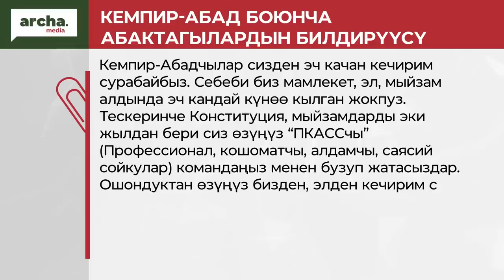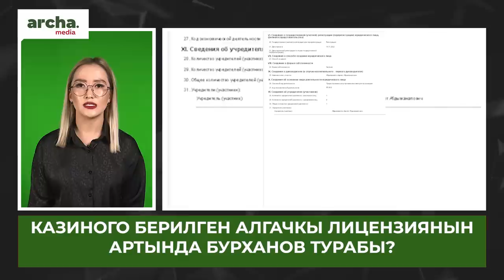Жапаровго КАЛП АЙТУУ кадыресе көрүнүш- МАДУМАРОВ президентке жооп берди//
⚡ Кемпир-Абад иши. Абактагылар Жапаровго импичмент жарыялашты
⚡ Матраимовдун колун өпкөн видеону тарткан жигитти сабап кетишти
⚡ Адахан Мадумаров Садыр Жапаровго жооп берди
⚡ Казиного берилген лицензия Бурхановго тиешелүү экени аныкталды